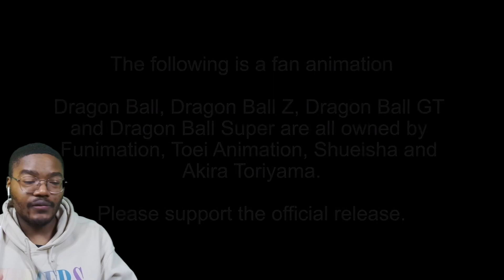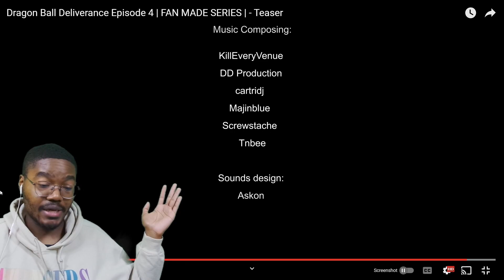Dragon Ball Deliverance Episode 4 | FAN MADE SERIES | - TEASER REACTION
Dragon Ball Deliverance Episode 4 Reaction

Today we're reacting to Dragon Ball Deliverance Episode 3 by @The Notorious Luke
Episode 4 Teaser Trailer is looking really good!

[ TIME STAMPS ]
0:00 Intro
1:00 Episode 4 Teaser Reaction